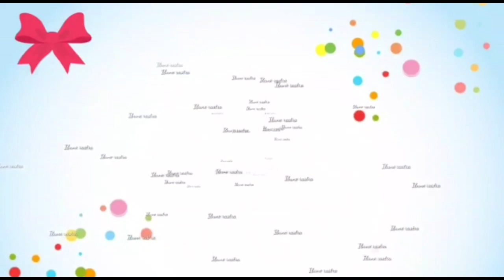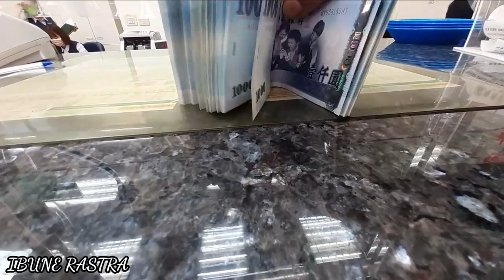mudah banget..⁉️ MENABUNG UANG DIKANTOR POST TAIWAN ||sakura taiwan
assalamuallaikum gmn kbrnya temen2,moga sehat2 selalu aminn,,kali ini aku mau ngantar kakek menabung uang dikantor post,,carajya mudah banget loo..terimahkasih ya temen2 udah menonton dan suport channel saya,tetep semangat dan jangan lupa bersyukur hr ini,,beginilah ceritaku tkw taiwan

terimahkasih
terimahkasih
terimahkasih